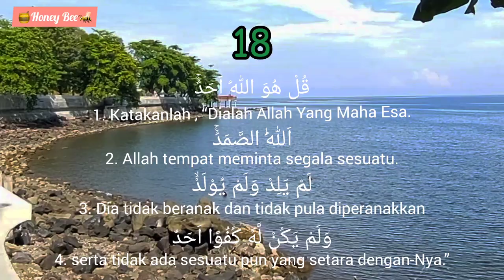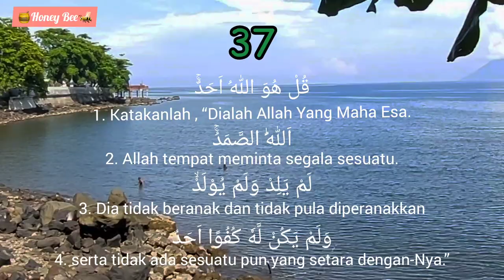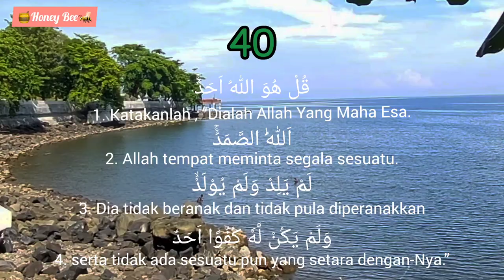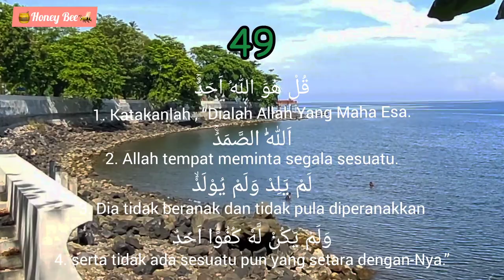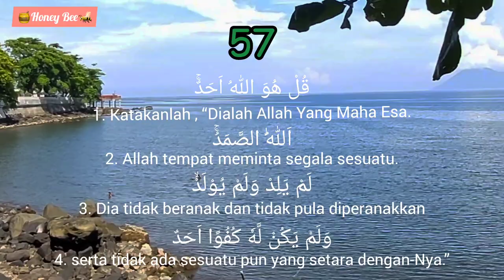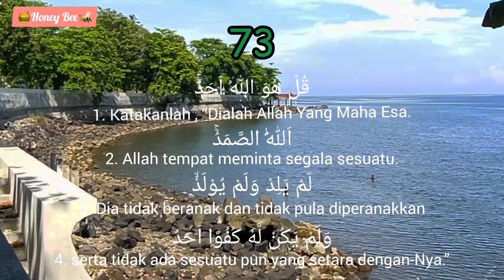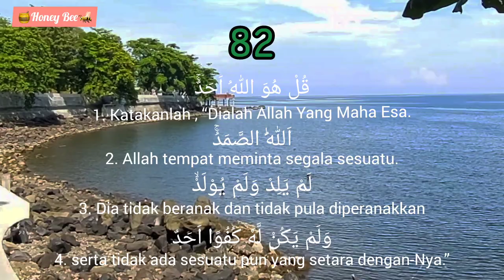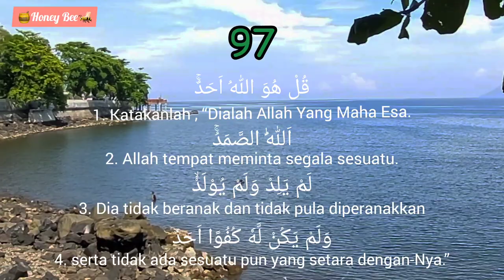Surah Al Ikhlas 100x | Honey Bee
Manfaat Membaca Surat Al Ikhlas 100x
Ada banyak manfaat membaca surat al Ikhlas 100x, di antaranya :

1. Amalan Masuk Surga

Riwayat Abu Hurairah Radhiyallahu ‘anhu yang berkata:
“ Aku datang bersama Rasulullah Shallallahu ‘alaihi wa sallam, lalu beliau mendengar seseorang membaca surat Al Ikhlas. Maka Rasulullah Shallallahu ‘alaihi wa sallam bersabda: “ Telah wajib,” aku bertanya: “ Apa yang wajib?” Beliau bersabda, “ (Telah wajib baginya) surga.”

2. Disholatkan oleh 70.000 malaikat ketika meninggal dunia.

Diriwayatkan oleh Anas bin Malik bahwa Jibril menyampaikan kabar kepada Nabi Muhammad SAW saat melihat matahari yang lebih redup dari biasanya. “ Sesungguhnya itu Muawiyah bin Muawiyah Al Laisi, dia telah meninggal dunia pada hari ini di Madinah, maka Allah mengirimkan kepadanya sebanyak 70 ribu malaikat untuk mensholatinya.”

Kemudian Nabi SAW bertanya alasannya, Jibril pun menjawab: “ Dia adalah orang yang rajin membaca Qul Huwallahu Ahad di malam hari dan siang hari, begitu pula saat berdiri, duduk, dan berjalannya.”

3. Memperoleh perlindungan dari Allah

Dalam Hadits Uqbah bin ‘Amir al Juhani Radhiyallahu ‘anhu, beliau berkata:

“ Tatkala aku menuntun kendaraan Rasulullah Shallallahu ‘alaihi wa sallam dalam sebuah peperangan, tiba-tiba beliau berkata: “ Wahai Uqbah, katakanlah,” aku pun mendengarkan, kemudian beliau berkata (lagi): “ Wahai Uqbah, katakanlah,” aku pun mendengarkan.

Rumah Tipe 36 Ini Dihina Kecil, Sang Pemilik Langsung Spil Isi Dalamnya, Auto Terdiam
Dan beliau mengatakannya sampai tiga kali, lalu aku bertanya: “ Apa yang aku katakan?” Beliau pun bersabda: “ Katakan Qul huwallahu ahad lalu beliau membacanya sampai selesai.

Kemudian beliau membaca Qul A’udzu bi Rabbil Falaq, aku pun membacanya bersamanya hingga selesai. Kemudian beliau membaca Qul A’udzu bi Rabbin Naas aku pun membacanya bersamanya hingga selesai. Kemudian beliau bersabda: “ Tidak ada seorang pun yang berlindung (dari segala keburukan) seperti orang orang yang berlindung dengannya (tiga surat) tersebut.”

4. Dijauhkan dari Gangguan Setan Saat Tidur

Sesungguhnya apabila Nabi SAW ingin merebahkan tubuhnya (tidur) di tempat tidurnya setiap malam, beliau mengumpulkan ke dua telapak tangannya, kemudian beliau sedikit meludah padanya sambil membaca surat “ Qul Huwallahu Ahad” dan “ Qul A’udzu bi Rabbin Naas” dan “ Qul A’udzu bi Rabbil Falaq,” kemudian (setelah itu) beliau mengusapkan ke dua telapak tangannya ke seluruh tubuhnya yang dapat beliau jangkau. Beliau memulainya dari kepalanya, wajahnya, dan bagian depan tubuhnya. Beliau melakukannya sebanyak tiga kali.

5. Diampuni Dosa-dosanya oleh Allah SWT

Sesungguhnya Rasulullah Shallallahu ‘alaihi wa sallam masuk ke dalam masjid, tiba-tiba (ada) seseorang yang telah selesai dari shalatnya, dan ia sedang bertasyahhud, lalu ia berkata: “ Ya Allah, sesungguhnya aku meminta (kepadaMu) bahwa sesungguhnya Engkau (adalah) Yang Maha Esa, Yang bergantung (kepadaMu) segala sesuatu, Yang tidak beranak dan tidak pula diperanakkan, dan tidak ada seorang pun yang setara denganNya, ampunilah dosa-dosaku, (karena) sesungguhnya Engkau Maha Pengampun lagi Maha Penyayang,” kemudian Rasulullah Shallallahu ‘alaihi wa sallam bersabda: “ Sungguh ia telah diampuni (dosa-dosanya),” beliau mengatakannya sebanyak tiga kali.

6. Hutang Lunas Ketika Meninggal Dunia

Kisah ini terjadi antara Nabi SAW, malaikat Jibril dan seorang jenazah. Dikisahkan Rasulullah SAW sempat menolak mensholati jenazah laki-laki yang masih memiliki hutang di hari meninggalnya. Kemudian turunlah malaikat Jibril dan mengabarkan bahwa Allah SWT telah melunasi hutang jenazah tersebut bahkan telah mengampuni dosa-dosanya.
Kemudian Rasulullah SAW bertanya alasannya. Jibril pun menjelaskan, “ berkat membaca Surat Al Ikhlas setiap hari sebanyak 100 kali. Karena di dalam surat itu terdapat penjelasan sifat-sifat Allah dan pujian kepada-Nya.

7. Mendapat Pahala Sepertiga Al Quran

Sesungguhnya seseorang mendengar orang lain membaca surat Al Ikhlas dengan mengulang-ulangnya, maka tatkala pagi harinya, ia mendatangi Rasulullah dan menceritakan hal itu kepadanya, dan seolah-olah orang itu menganggap remeh surat itu, maka bersabdalah Rasulullah Shallallahu ‘alaihi wa sallam: “ Demi Dzat yang jiwaku berada di tanganNya, sesungguhnya surat itu sebanding dengan sepertiga al Qur'an.”

8. Mendatangkan segala hajat  dengan mudah dan mendatangkan rejeki dari arah yang tidak disangka sangka.
Serta memperoleh keselamatan dunia akhirat dan dijauhkan dari azab kubur dan azab api neraka.